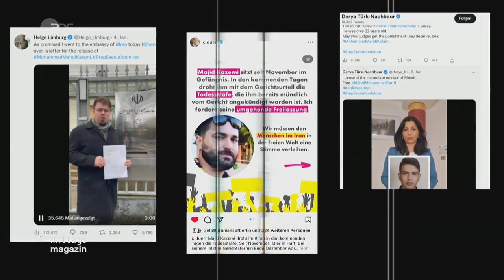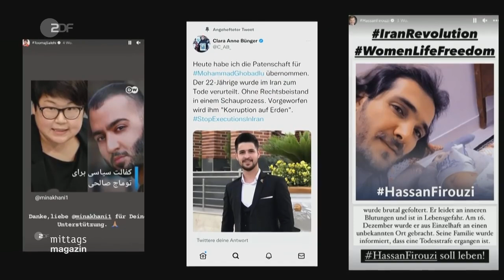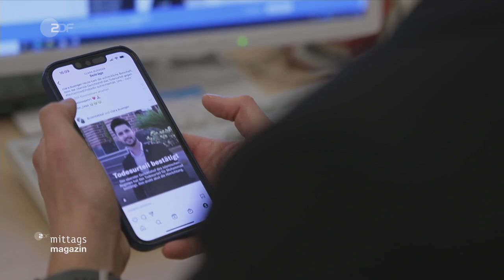Patenschaften gegen Todesurteile - Abgeordnete engagieren sich für iranische Häftlinge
Um Verurteilte im Iran vor unbemerkten Hinrichtungen zu bewahren, soll Aufmerksamkeit auf ihre Schicksale gelenkt werden - unter anderem mit politischen Patenschaften.